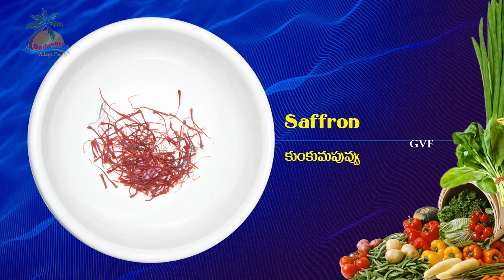Bread Rasmalai Recipe - Instant Rasmalai - Rasmalai with Bread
Bread Rasmalai is an instant version of traditional Rasmalai. One of the favorite Indian sweet dish.